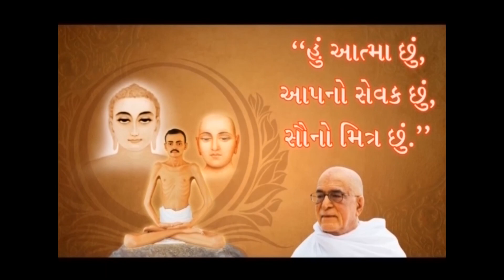Shri Pravachansar Gatha 200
DVD NUMBER :- 0783_1

Pujyashri Atmanandji's Swadhyay at Kumbhoj Tirth Kshetra